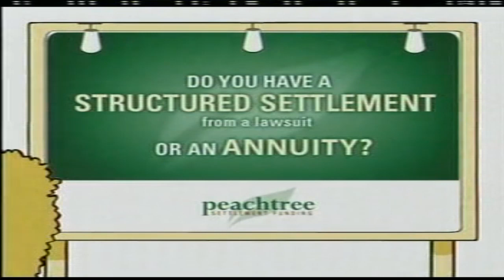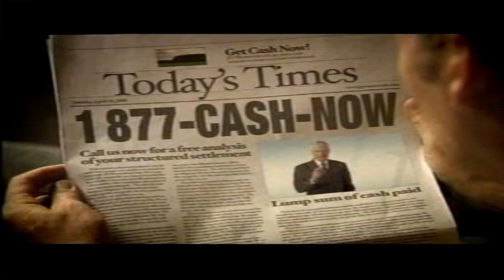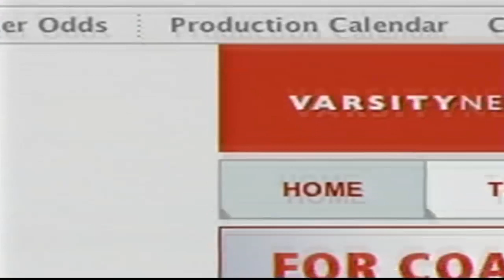MyNetworkTV Commercial Breaks - January 6, 2009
Aired during Vice Squad.

- "Notorious" in theaters
- Oasis Legal Finance
- "No Way Out" promo
- Cash4Gold.com
- "WWE Smackdown" promo
- Just For Men
- "The Commitments" promo
- OurMaine.com / DollarSaver
- Varsity Networks
- OurMaine.com / DollarSaver (again)
- "The Tony Rock Project" promo
- "Notorious" in theaters (again)
- Lysol
- MyNetworkTV.com ident
- "Lost" promo
- Habitat for Humanity PSA
- Enzyte
- MyNetworkTV ident (WPME-TV/DT)